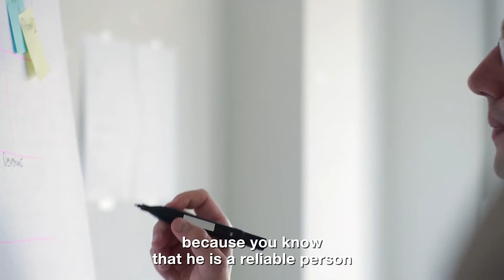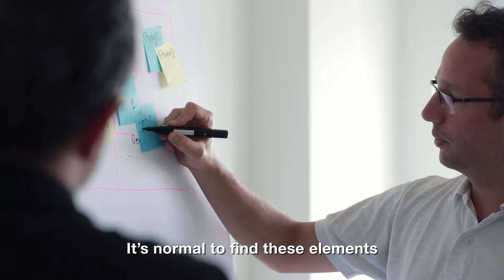EQLOSION - JOBSHARING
Jobsharing - Share and win
Testimony film

GO-FOR-JOBSHARING.CH
WEJOBSHARE.CH